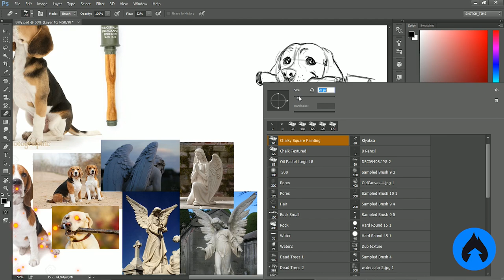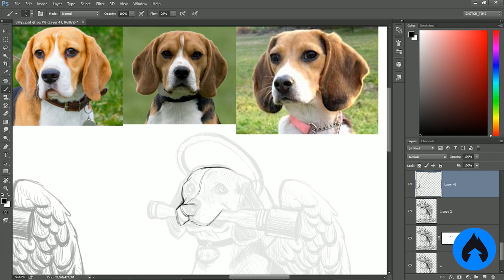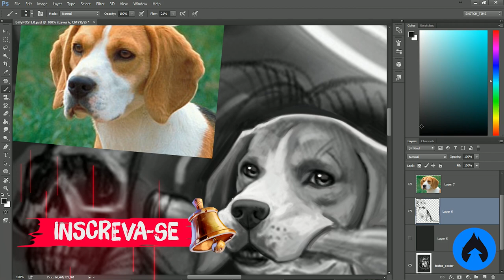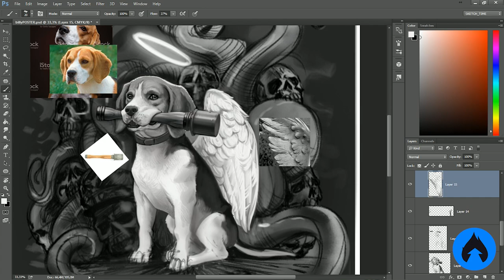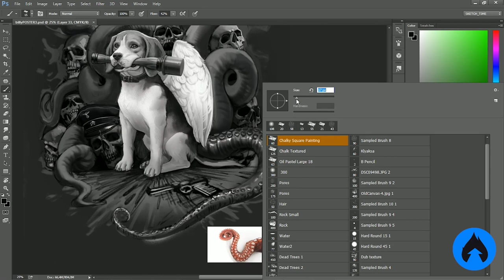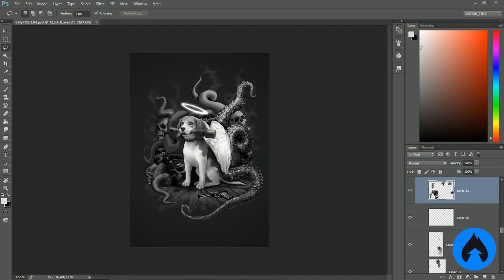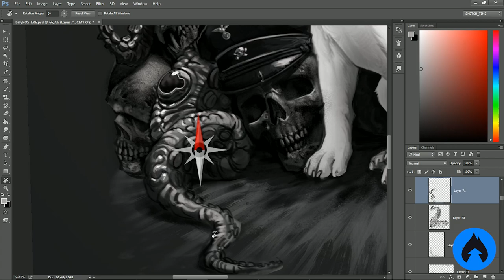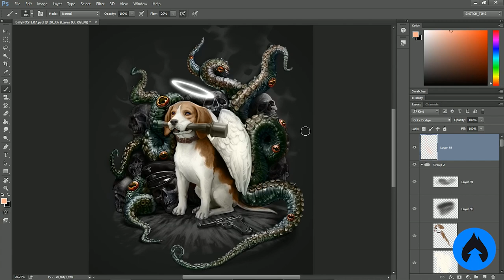Eu criei uma ARTE para o JOVEM NERD! :O ( E conheça duas teorias malucas minhas)